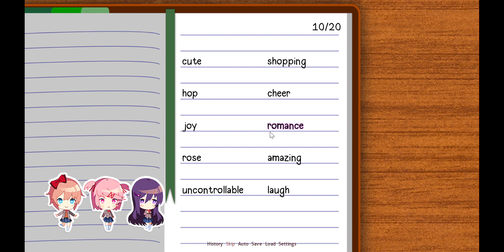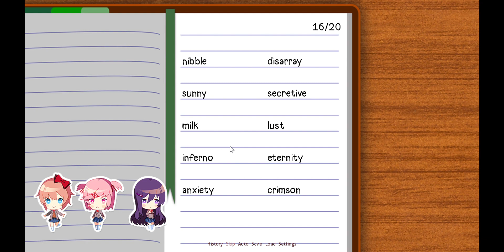Doki Doki Literature Club! part tu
go play its on steam and free